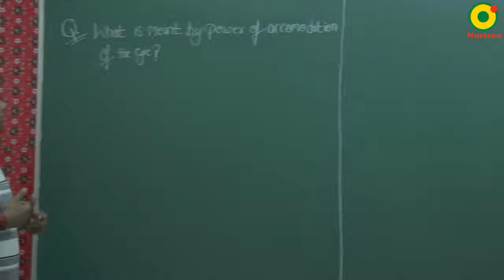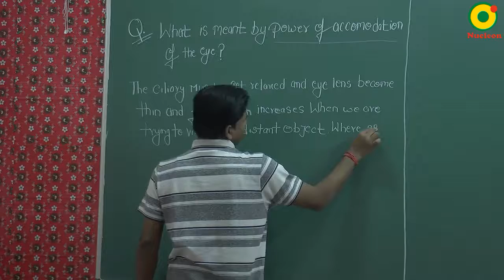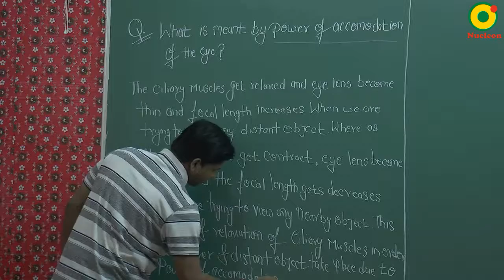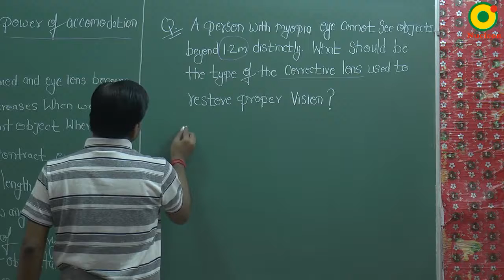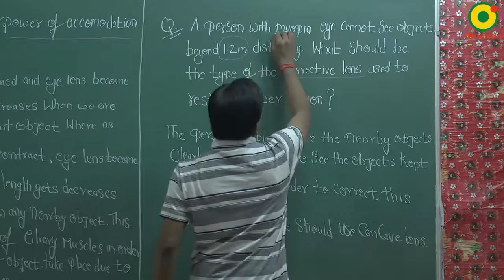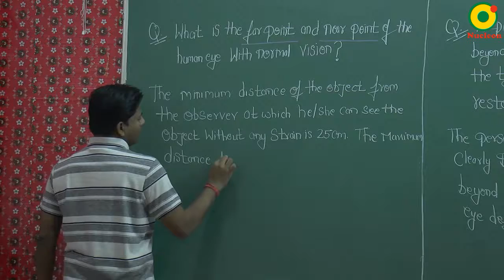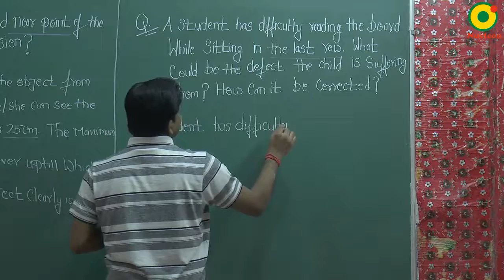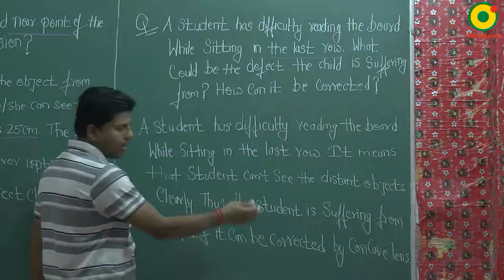Class 10 Science | Light - Reflection and Refraction 03 by KR sir @ Nucleon IIT JEE NEET Kota